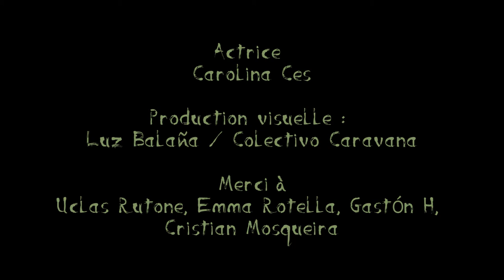Harakiri mon amour [Mathis Cornet con Carolina Ces]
HARAKIRI es un proyecto transoceánico.
Mathis Cornet -rapero y músico en Francia- junto a Carolina Ces, bailarina en Argentina, interpretan la música de Benoît Godard.

Producción audiovisual Colectivo Ladran Caravana
Agosto 2017